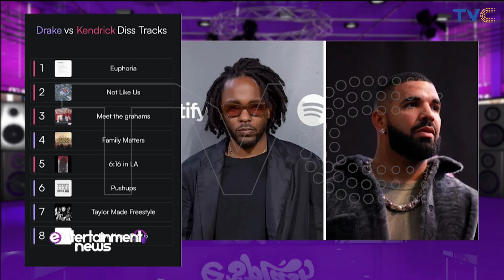(VIDEO) Lil Wayne Reveals His Top 5 Rappers of All Time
American hip-hop star, Lil Wayne has named his top five best rappers of all time.

Wayne revealed his list in a recent podcast interview, which went viral on Friday.

Hip-hop legend 2pac was conspicuously missing from his list.

The Young Money boss listed Eminem, Jay-Z, Missy Elliot, Notorious B.I.G, and Drake as his top 5 best rappers of all time.

He, however, added that the list was in no particular order.

He said, “My top 5 best rappers of all time are Eminem, Jay-Z, Missy Elliot, Notorious B.I.G, and Drake. This is in no specific order.”